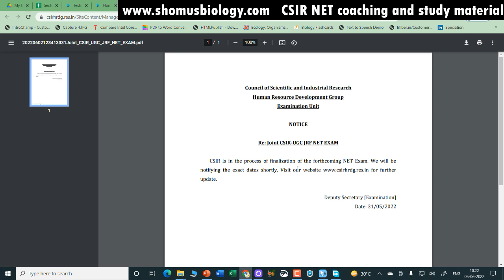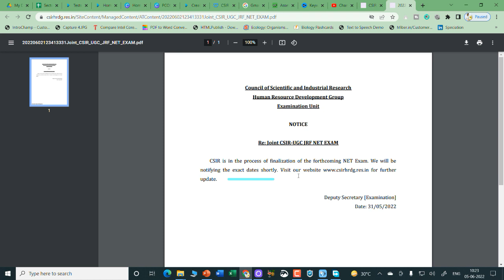CSIR NET 2022 notification is out | CSIR NET Latest Update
CSIR NET 2022 notification - This lecture explains about the official notification of csir net life science exam from Shomu's Biology CSIR NET coaching. The official csir net coaching notification is out and stated that the upcoming csir net exam will be conducted soon. This is notification of vide ofor CSIR NET Exam. This video provide you information about notification, eligibility, age limit, application form, exam date etc. This video is about the CSIR NET Notification. This video is all about how to crack csir net exam. This exam is not at all easy and so one needs to put in a lot of hard work to clear it. But with the help of this video, cracking the exam will become much easier for you. In this video, we will discuss different ways by which you can prepare for the exam. This video is for the CSIR NET aspirants. This video helps to know about the CSIR NET exam, how to prepare for it, syllabus and more. CSIR NET Exam preparation video lectures by IITians, Engineers and Science Professionals. The video lectures are based on the latest CSIR NET syllabus and cover all the topics required for the exam. The video lectures help students to understand the concepts better and prepare well for the exam.